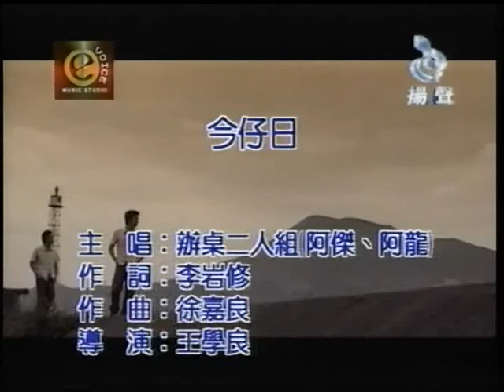黎皇~今仔日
貝斯特之友黎皇~今仔日